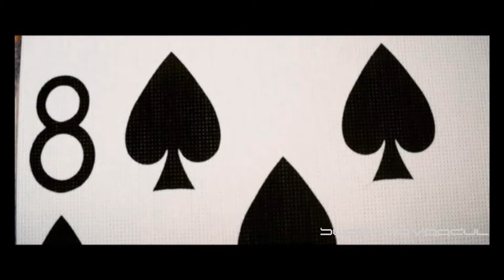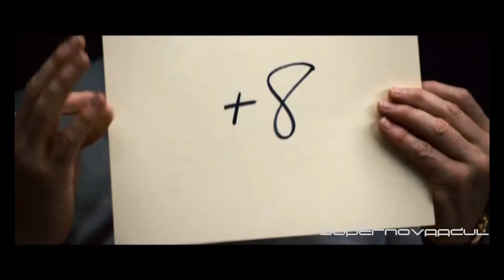PAIN - The Great Pretender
The album "You Only Live Twice" (2011)